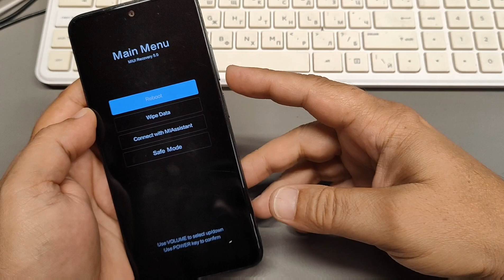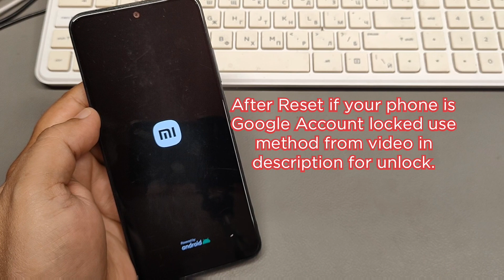How to Factory Reset Xiaomi Redmi Note 11 (2201117TG). Remove pin, pattern, password lock.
After Reset, if your phone is Google Account locked, use method from this video to unlock

UK Persons

ALL NEW MODEL SUPPORTED
Xiaomi Redmi Note 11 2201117TG, 2201117TI, 2201117TY, 2201117TL
Xiaomi Redmi Note 11 Pro 2201116TG, 2201116TI
Xiaomi Redmi Note 11 Pro plus 5G, 21091116UG, 21091116UC
Xiaomi Redmi Note 11 Pro 5G, 21091116I, 2201116SG
Xiaomi Redmi Note 11S 2201117SG, 2201117SI, 2201117SY, 2201117SL
Xiaomi Redmi Note 10 pro max M2101K7AI, M2101K7AG, M2101K6I, M2101K7BG, M2101K6G
Xiaomi Poco F3 M2012K11AG, M2102J20SG, M2102J20SI
Xiaomi Mi 11 lite M2101K9AG, M2101K9G, M2012K11G, M2102K1G, M2102K1C, M2007J3SY, M2012K11AI

Unlock, skip user lock,
Bypass phone lock, Hard reset, unlock, delete pin, pattern, password lock, screen lock. Factory reset, remove user lock.